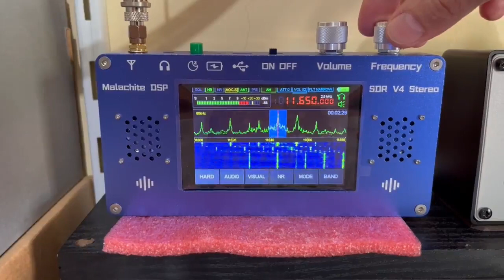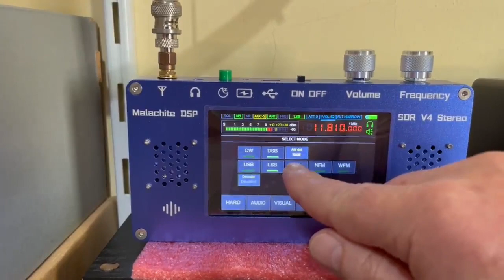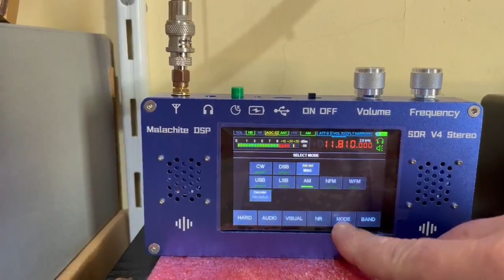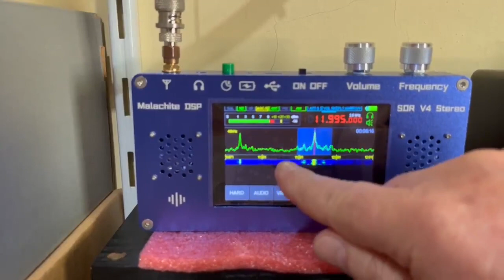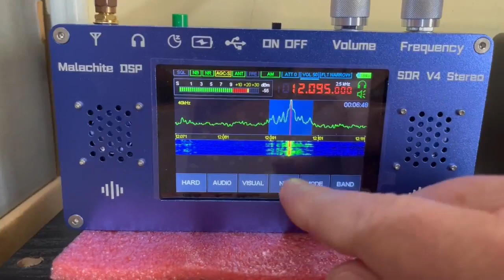Malachite SDR Receiver - AM Shortwave Broadcast Stations Reception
Testing the Malachite SDR Receiver - AM Shortwave Broadcast Stations Reception.
Antenna: Magnetic Loop homemade.